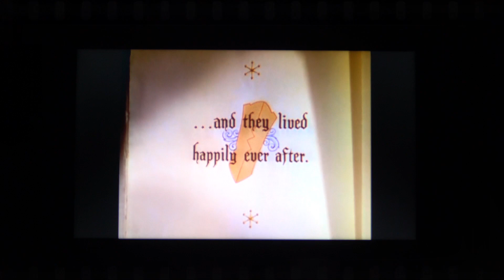【白雪姫story 🏰 7分バージョン】 物語音楽 （7人のこびと かわいい動物達 王子様）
“白雪姫story” 短縮バージョン7分タイプ　物語音楽

1937年の古いアニメーションですが　絵が美しく、優しさや穏やかさも感じられる「パブリックドメイン」となった作品です。

この素敵な物語を　もっと気軽に 身近に感じていたく
物語に現代の音楽をつけて　7分間にアレンジしてみました。
　　　　　　　   (2021年に作っていた動画を2024.2YouTubeにUP)